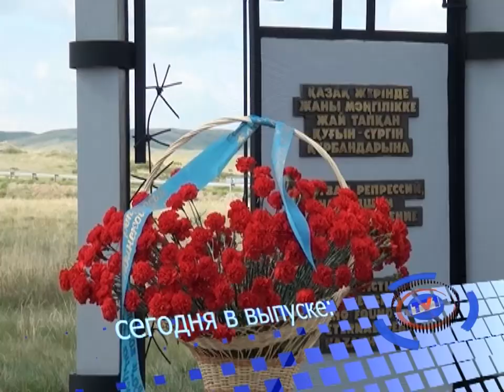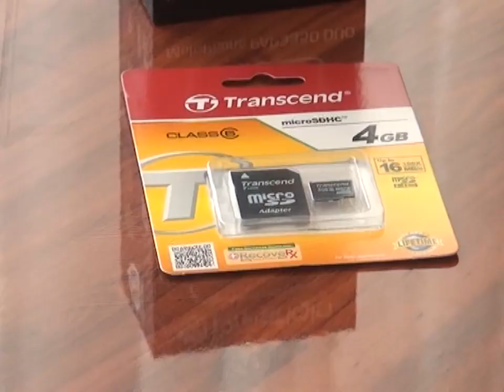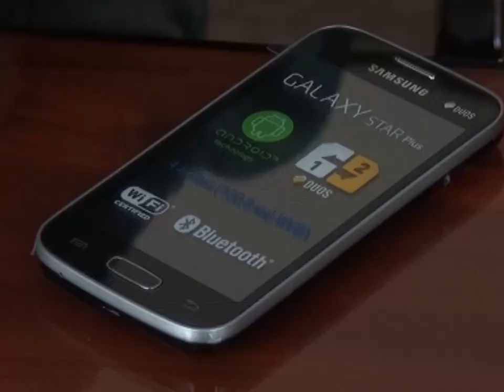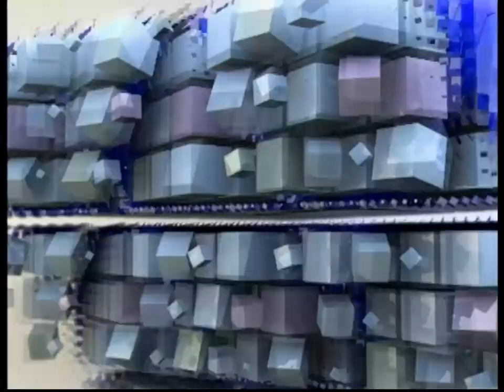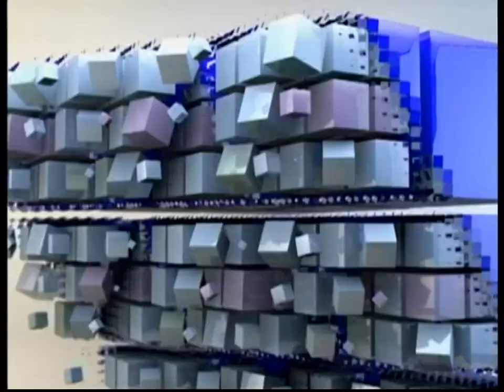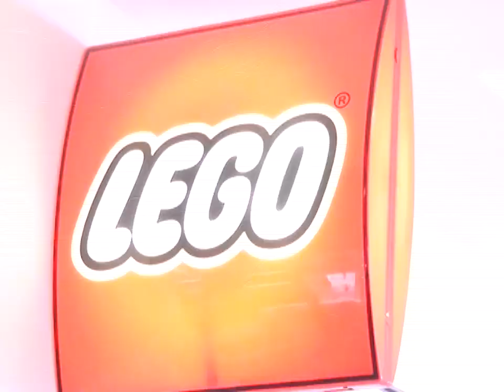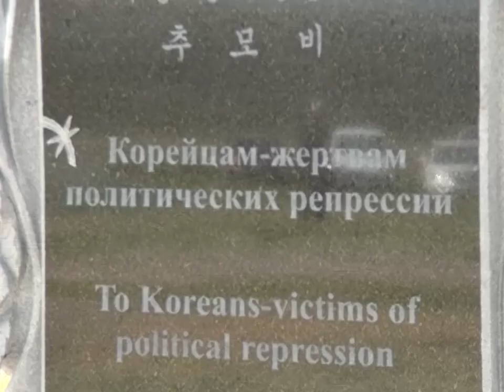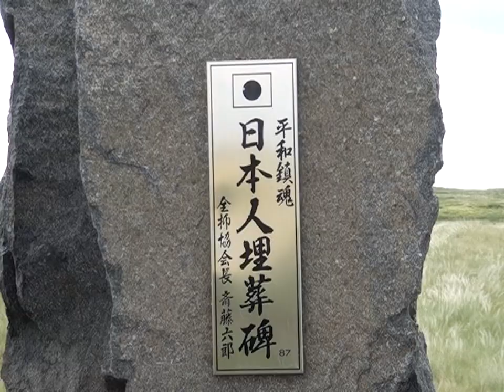Новости канала Первый Карагандинский - 02/06/2014